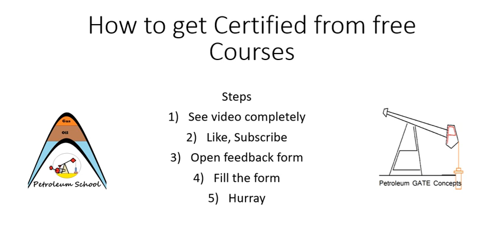How to get certified from Our Online Free Certificate course?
FREE Online Petroleum Courses.